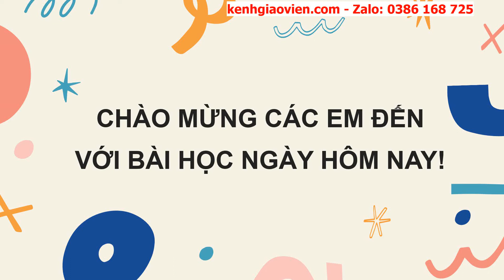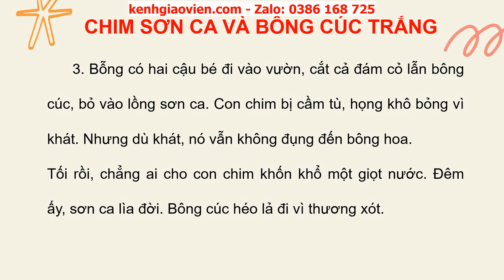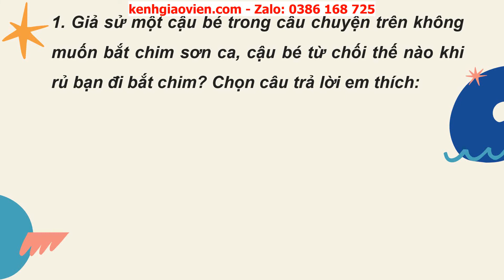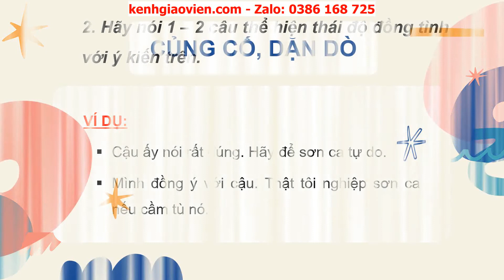Giáo án powerpoint bài 24: Đọc: Chim sơn ca và bông cúc trắng | GA Tiếng Việt 2 Cánh diều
Phía trên là giáo án Powerpoint hay còn gọi là giáo án điện tử, giáo án trình chiếu bài 24: Đọc: Chim sơn ca và bông cúc trắng | sách Tiếng Việt 2 Cánh diều. Giáo án được làm hướng tới phong cách hiện đại, đẹp mắt để tạo sự hứng thú cho học sinh.